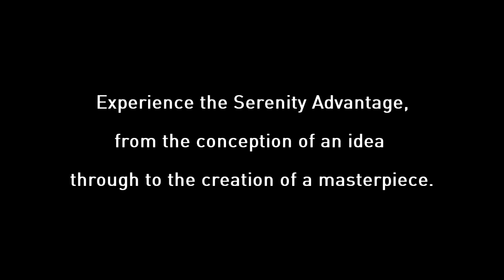Serenity Homes Nov 2014 Presentation video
We are a multi-award winning builder and passionate about the homes we create.
Seven time winner of the HIA SA Professional Small Builder/Renovator of the Year.